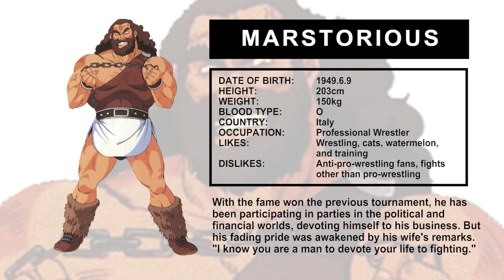Karnov's Revenge - Marstorius (Profile)